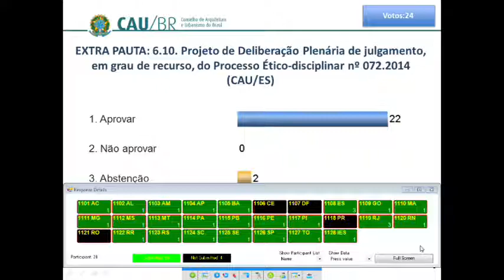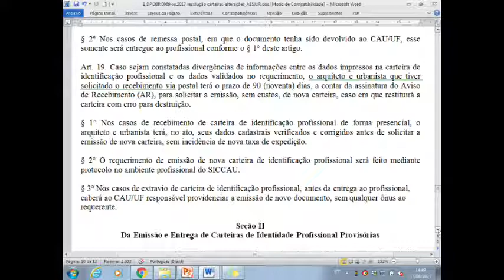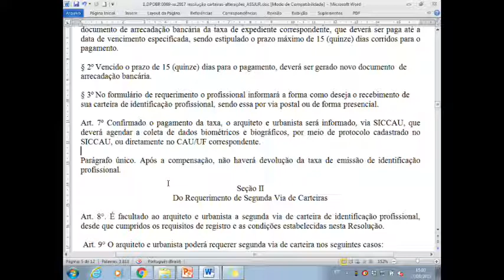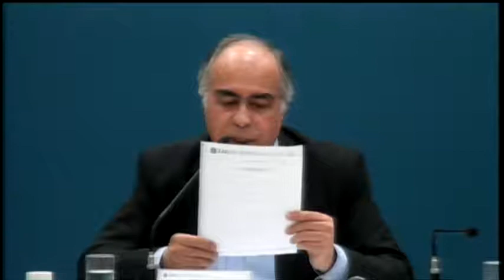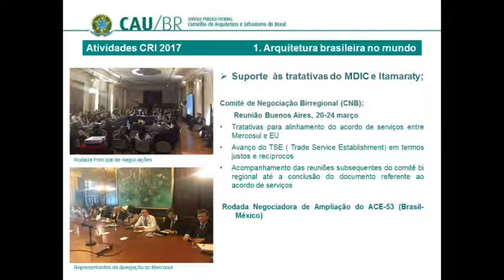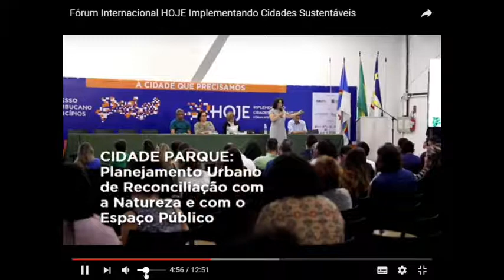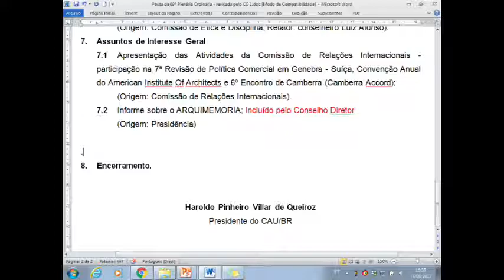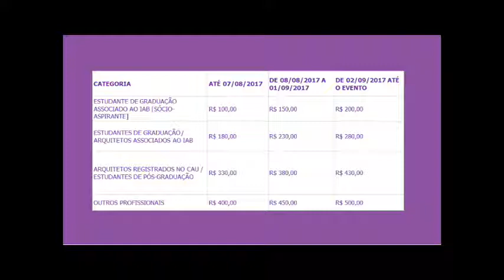69º Reunião Plenária e Ordinária e 22º Plenária Ampliada do CAU/BR 2 PGM